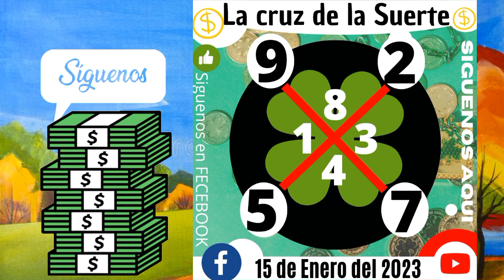La Cruz de la Suerte 🍀 15 de Enero del 2023 | Cruz internacional de la suerte